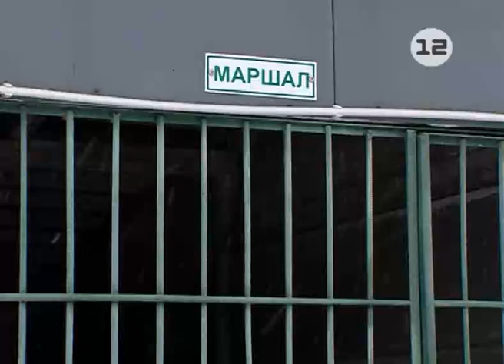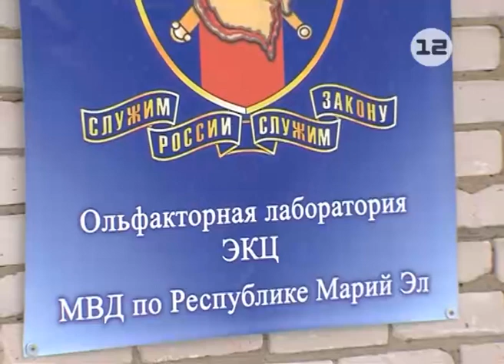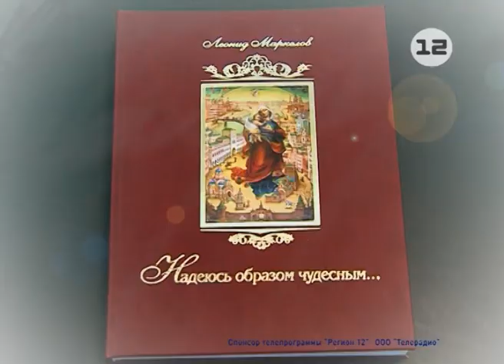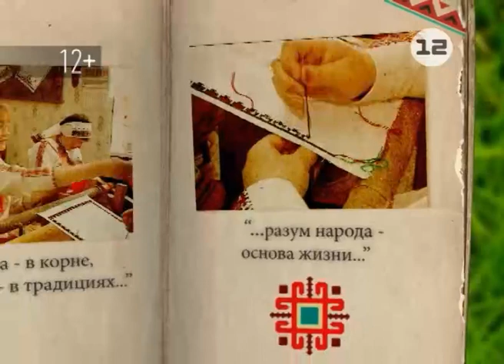Марий Эл ТВ: Репортаж «Ольфакторная лаборатория»